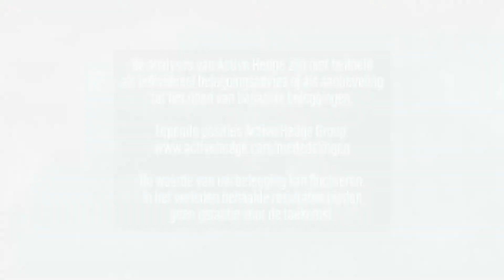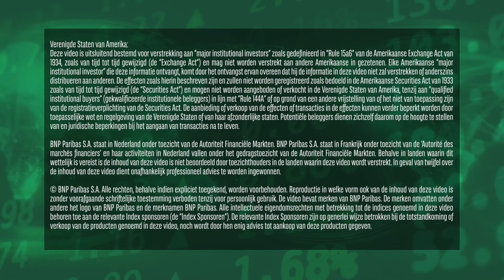Philips gaat terug naar de roots | 27 januari 2020 | Markets Update van BNP Paribas Markets